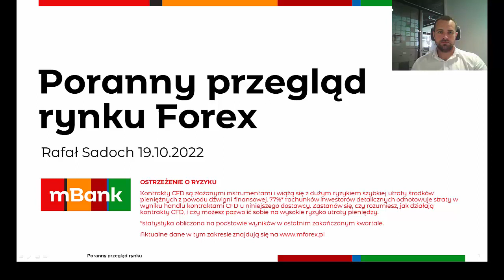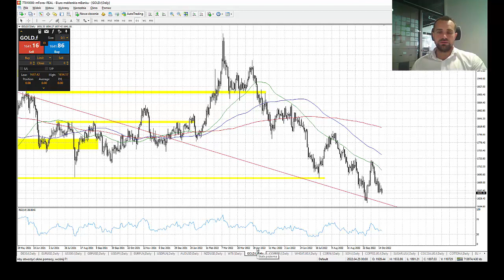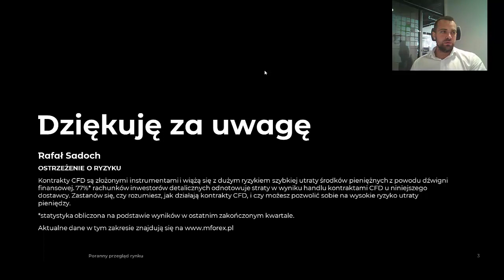Analiza poranna – Sezon wyników się rozkręca 19.10.2022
Wtorkowa sesja na Wall Street przyniosła dalsze jednoprocentowe wzrosty, ale środowy poranek przynosi korektę sentymentu i cofnięcie kontraktu terminowego na S&P 500 w kierunku 3700 pkt. Podobnie w niedźwiedzich nastrojach rozpoczęła się sesja na Starym Kontynencie, gdzie niemiecki Dax spada poniżej 12800 pkt. Ruszający sezon wyników spółek za III kw. znajduje się obecnie w centrum zainteresowania rynków, ale wczorajszy dobry raport Netflixa okazał się czynnikiem niewystarczającym do kontynuowania podejścia na północ. Prognoza na IV kw. zakłada ich wzrost o 4.5 mln, zatem przynajmniej ta spółka najgorsze może mieć już za sobą. W handlu posesyjnym akcje drożały nawet o 16%. Dziś wyniki opublikuje Tesla, Procter&Gamble oraz IBM.